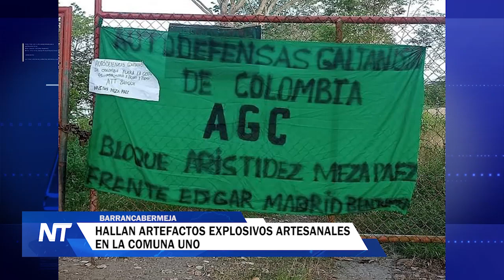Hallan artefactos explosivos artesanales en la comuna uno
Artefactos explosivos fabricados de manera artesanal fueron hallado en la comuna uno de Barrancabermeja